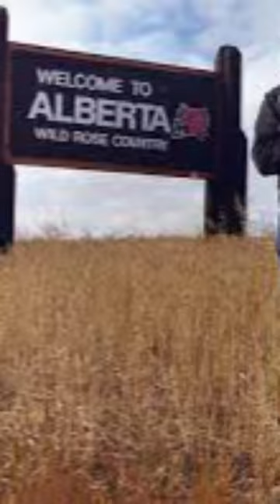There isn't a single one of these in this Canadian Provinces